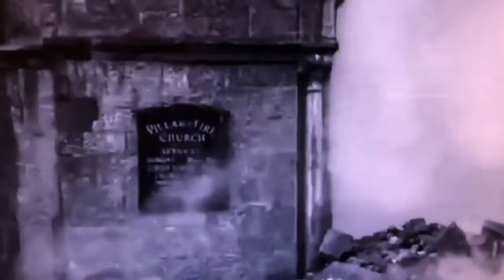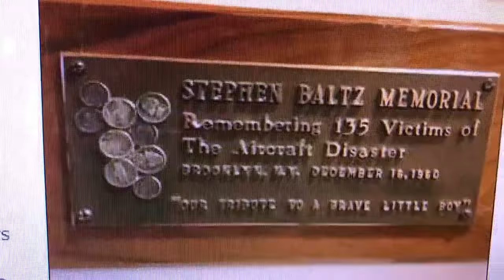Brooklyn's Nightmare Before Christmas / Park Slope Airline Crash / 12/16/60.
On December 16, 1960 a United Airlines DC-8 and a TWA Super Constellation collided in midair above New York City. The TWA plane crashed on the coast of Staten Island, killing all 44 passengers and crew. The United airliner veered to the East, crashing into the densely populated neighborhood of Park Slope, right at the intersection of 7th Avenue and Sterling Place.

The plane left a large trench running down Sterling Place and set fire to ten homes, the Pillar of Fire Church, the McCaddin Funeral Home, a laundromat, and a deli. Six people on the ground were killed, as well as 83 of the 84 passengers and crew.

The lone survivor, Stephen Lambert Baltz, was an 11-year old boy from Illinois on his way to visit family in Yonkers. Stephen was taken to Methodist Hospital where he died of pneumonia the following day. With a total of 134 people killed, it was the deadliest air disaster in the world at the time. Sir Edmund Hillary, famous for being the first to reach the top of Mount Everest was supposed to be a passenger, but arrived at the airport late, missing the doomed flight.